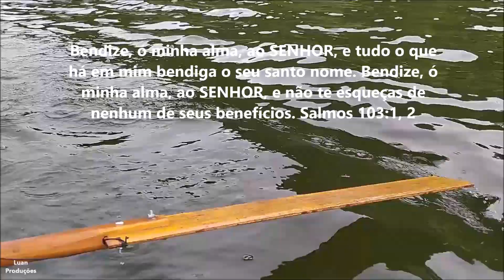Barragem Mãe D'água Coremas PB 05/06/2022